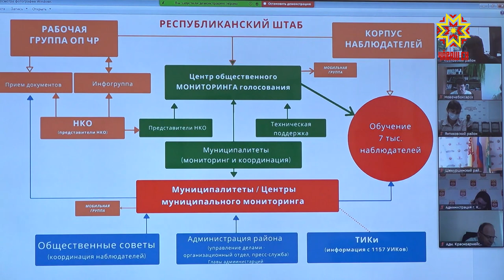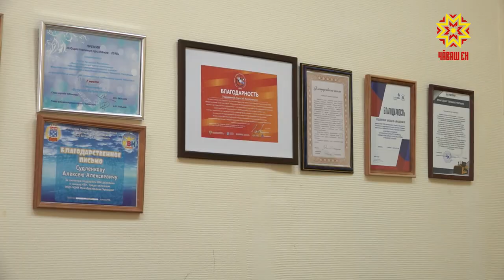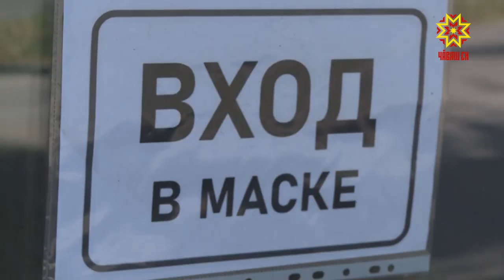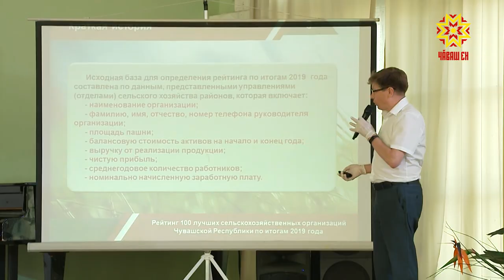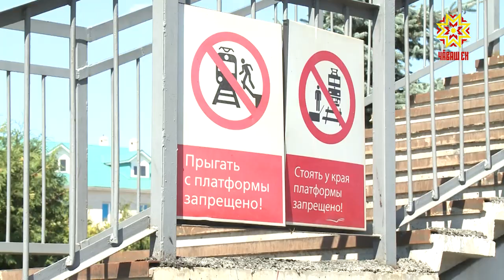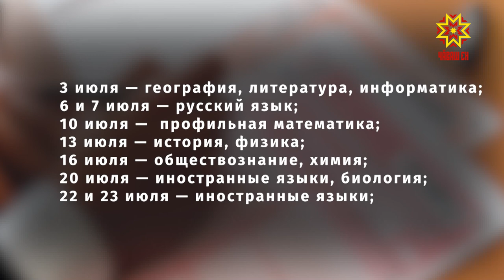Республика 18.06.2020 на русском языке. Вечерний выпуск